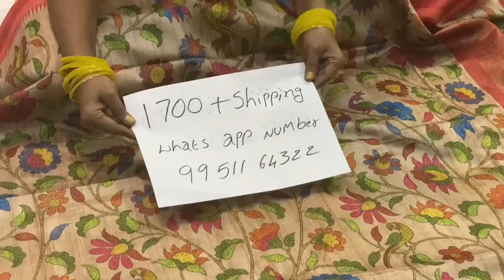Saree Collections | Collection 06 | Tusser-Kantha Work Digital Print Sarees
Check out the new and trendy saree collections.

Here at Prasu Peppy Collections, I strive to bring new and unique saree ware at reasonable prices to women of all ages.

I have trailer videos updated in my channel portal for you to know better about me.

మీకు నచ్చిన సారీస్ ఆర్డర్ చేయడానికి స్క్రీన్ షాట్ తీసి వాట్సాప్ చేయండి

Also for payments :
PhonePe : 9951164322